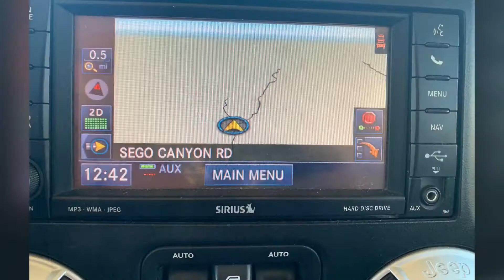Moab 2019, aka bday trip.